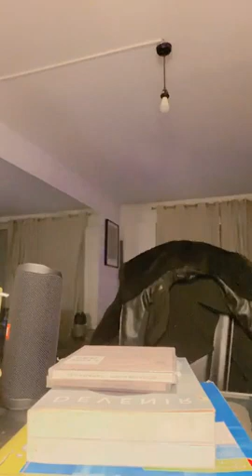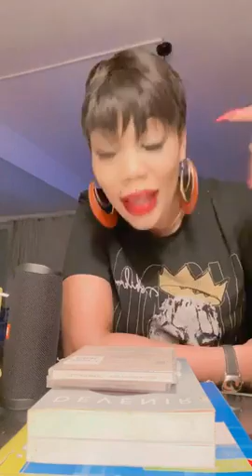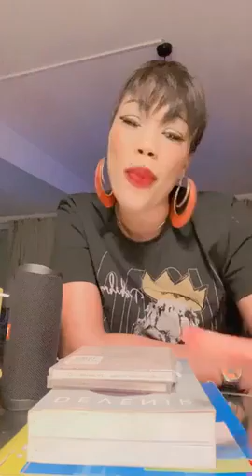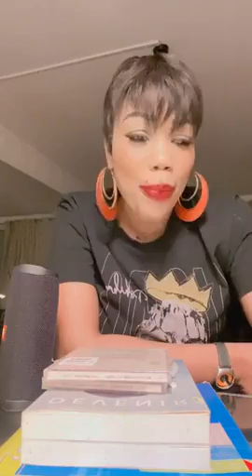AYA ROBERT SE PRONONCE SUR LE CAS TINA GLAMOUR ET LA FILLE QUI S'EST TATOUÉE DJ ARAFAT AU DOS